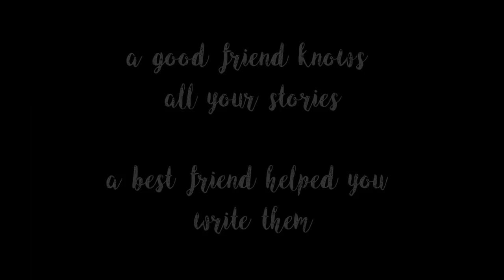2A3Series Moment - Ingatlah Hari Ini [FMV]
karena efek rindu berlebihan, hanya dalam semalam sampai nggak tidur dua hari karena sambil ngerjain naskah juga huhuhu mereka memang hanya fiksi tapi bagiku mereka adalah jiwa yang selama ini aku cari selama aku jadi author.
and for people who doesn't read 2A3Series, I'm sorry it's just for fun.